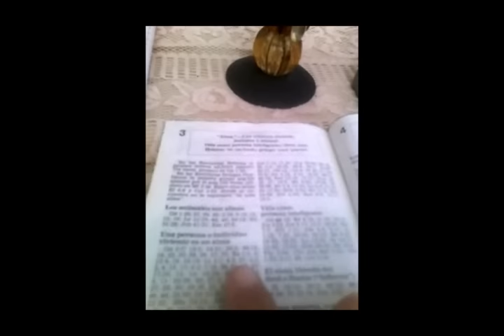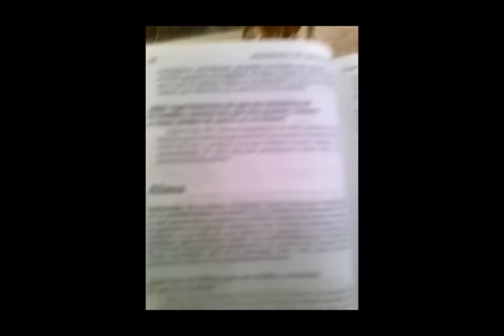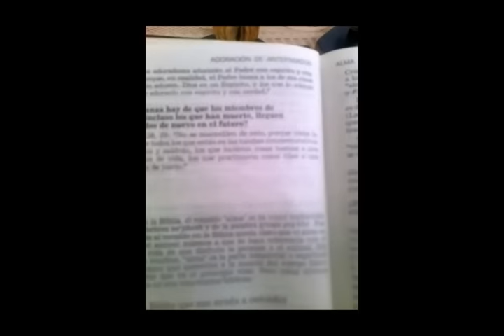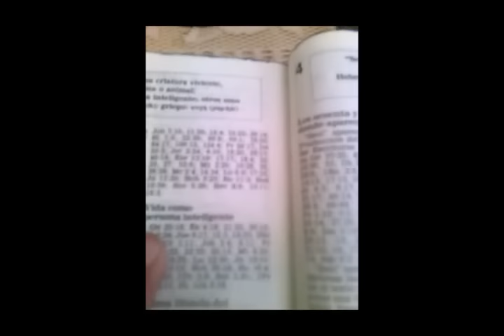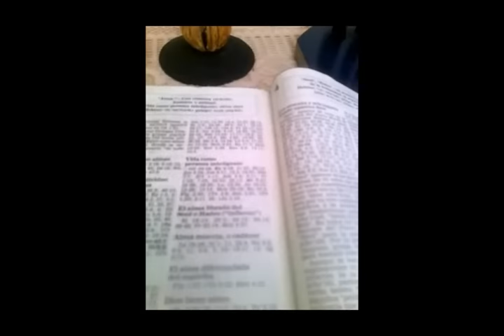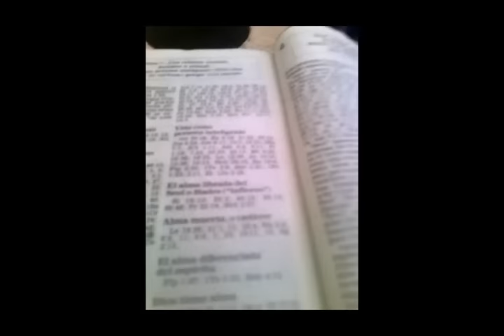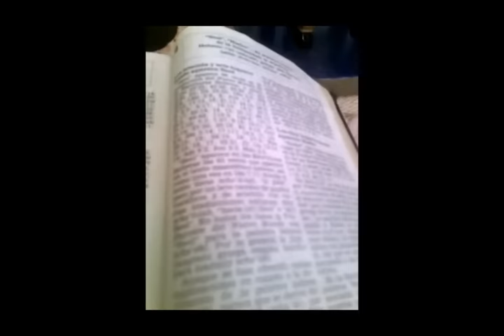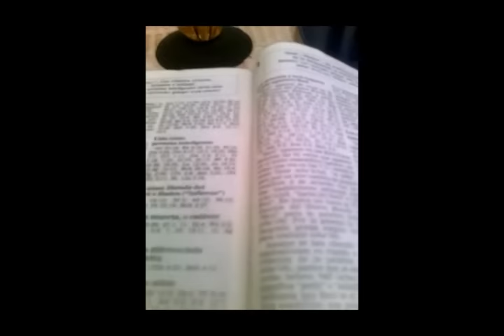Testigos de Jehová(Luis Rivera reflexiona de lo que enseña la WT acerca del Alma)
El Sr Luis Rivera nos da su opinión acerca de la enseñanzas publicadas en la literatura de la Sociedad Watchtower de los Testigos de Jehová acerca de lo que es el ALMA